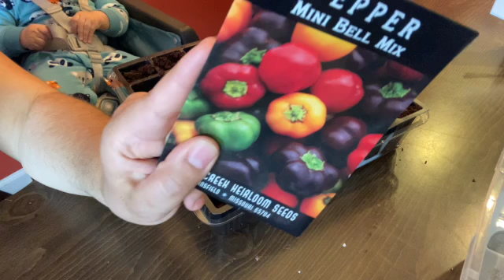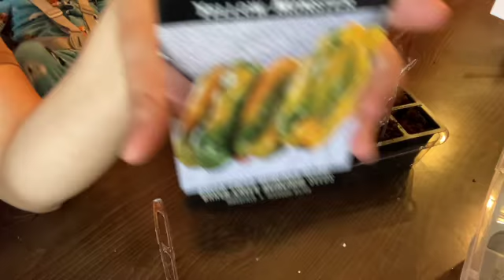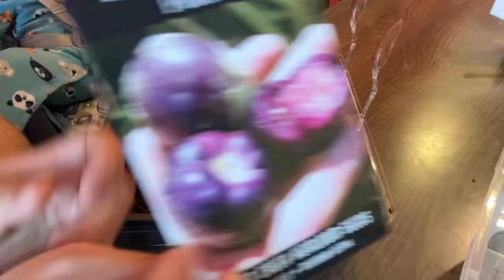Avances del huerto urbano: vegetales de verano 🍅 🌽 🫑 🥒